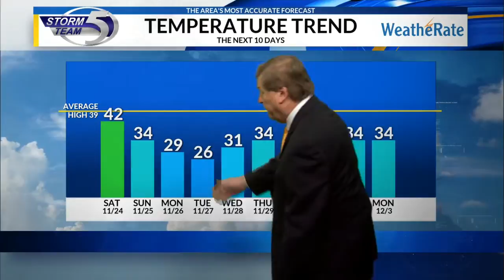Friday Video Forecast: 11/23/2018